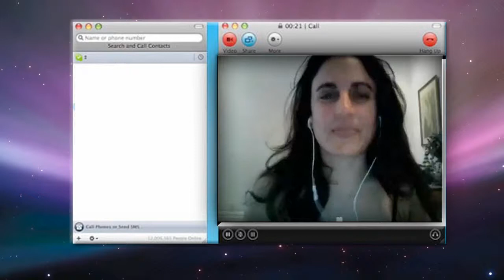'The Dirt on Green - Organic? Natural? WTF?' by iThentic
Christie Nicholson fields questions about the environment that have been submitted by viewers. Is there really a difference between organic and convensional maple syrup? And what does "natural" mean on a label?

    * Directed by: iThentic
    * Produced by: iThentic
    * Cast: Christie Nicholson